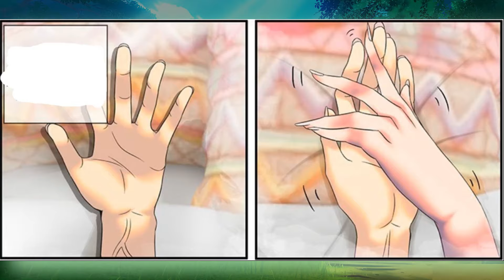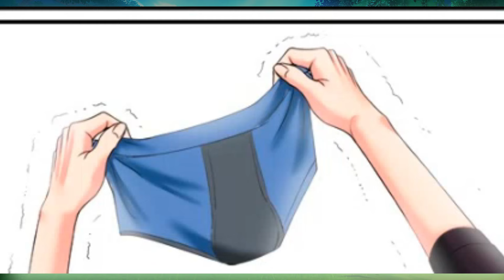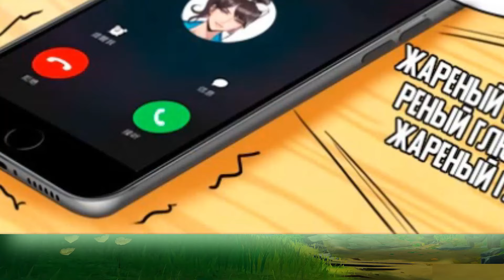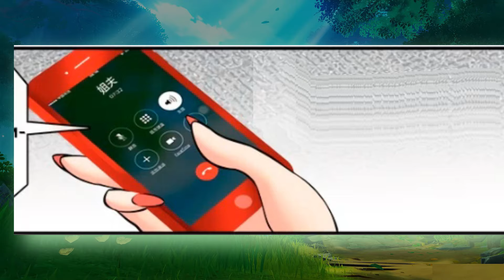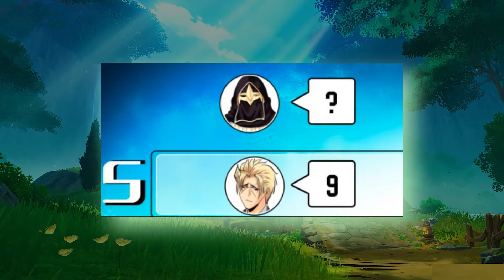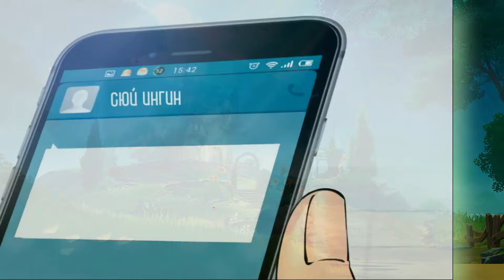🔴【1-78】 He is a charming and capable retired special forces soldier that all girls want! Manga Recap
✅ Chapters【1-78】 He is a charming and capable retired special forces soldier that all girls want! Manga Recap

An unusually charming and capable retired special forces soldier who is pursued by enemies around the world. Besides, every girl in town wants him. What kind of experience will it be?

✅  Manga name: The Superb Captain in the City

If you have already watched parts 1, follow the time code under the video!
0:00:00 CHAPTER 【1-45】
2:15:30 CHAPTER 【46-78】

❤️ Сhannel support 👍

【Full story】6 Hours! The fat man was rejected, but he found the strength to become incredibly handsome.

CHAPTER 【1-99】 He lost his right eye, but God gave him an SSS ranked eye and a new girlfriend!